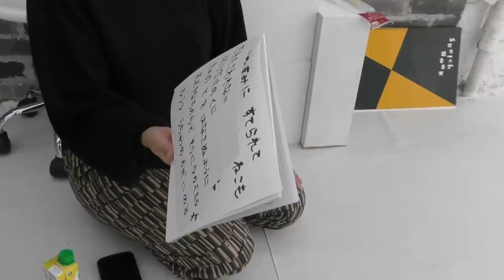NONOKA FIRST TAKE - ロビンソン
NONOKA MURAKATA - ロビンソン/ NONOKA FIRST TAKE

▼ののちゃんのCDの購入はこちらから！

❤️サブチャンネル　日常短編集です♪

第35回童謡こどもの歌コンクールで史上最年少の銀賞を頂きました🥈✨
娘との日常や、大好きな歌をお伝えできればと思っています🙇🏻‍♂️

★株式会社エンプロ所属

♦︎住所
〒150-0001
東京都渋谷区神宮前1-2-8
原宿木多ビル2F 株式会社エンプロ

🐶CDリリース🐱

『ののちゃん2さい こどもうた』🌷
史上最年少ソロ・アルバム・リリースとなりました❤️

▼CDｱﾙﾊﾞﾑ版
※海外配送に対応店
※해외배송이 가능한 매장
【TOWER RECORDS】

▼🌈日本(ストリーミング配信)
ぜひお聴き下さい🎵

▼韓国ｽﾄﾘｰﾐﾝｸﾞ配信版◆
스트리밍 전송🎵

📚講談社より、フォトブック「歌って 笑って こねこと遊んだ ちいさいののちゃん」が発売されます！📙
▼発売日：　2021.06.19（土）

【About this channel (nonochannel)】
Received the youngest silver prize in the history of the 35th Nursery Rhymes Children's Song Competition Grand Prix 🥈
 In this channel Song videos and daily life will be uploaded little by little ❣️

🆕✨　👶感謝✨
◆LINE 村方乃々佳公式タイムライン(please follow) ぜひ登録してね💕

🆕✨　👶感謝✨
◆LINE 村方乃々佳公式　ぜひ登録してね💕(please follow)

◆Notice of CD release
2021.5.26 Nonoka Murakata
1st mini album release decided✨
【Nono-chan 2 years old♡Children's song】

↓Here's the recording situation↓
👑KING RECORDS

🏠 address 🏠
〒150-0001
Harazyukukita Bld.2F 1-2-8 Jingumae Shibuyaku Tokyo Japan
To ENPRO inc. nonoka murakata